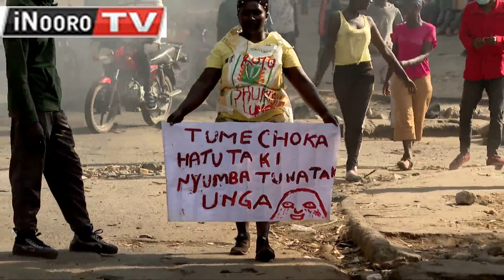Ngwatanĩro ya Azimio-OKA gũtũgĩria mĩrũrũngano